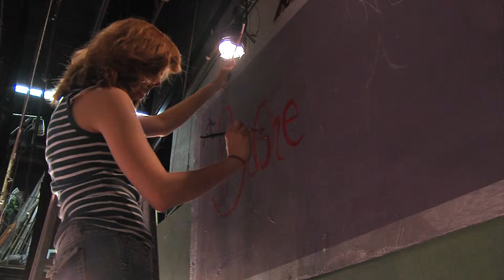CofO Cirque News Story 2012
News story about the Cirque De Variety at College of the Ozarks in 2012.